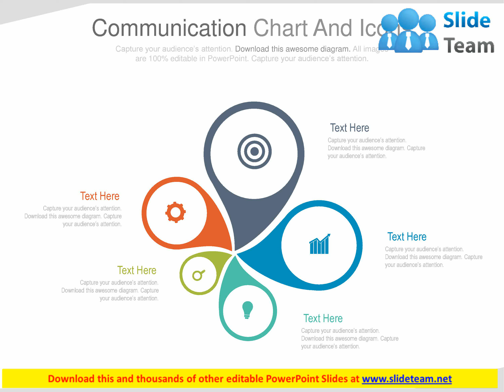five staged communication chart and icons powerpoint slides